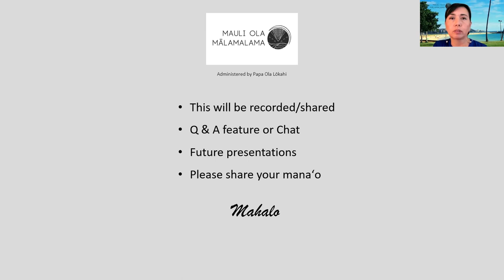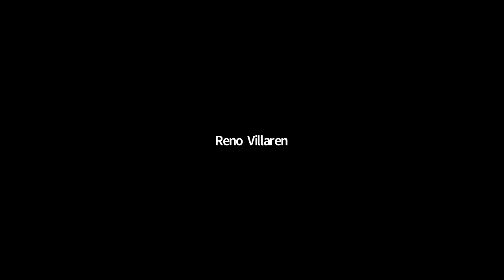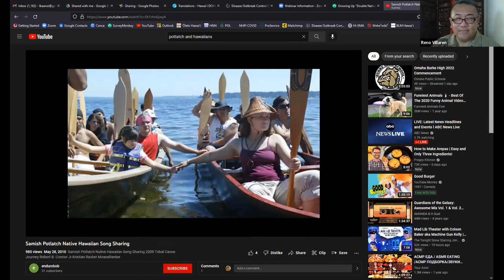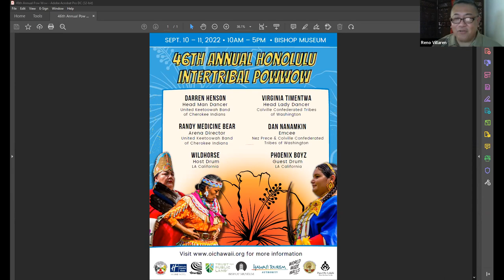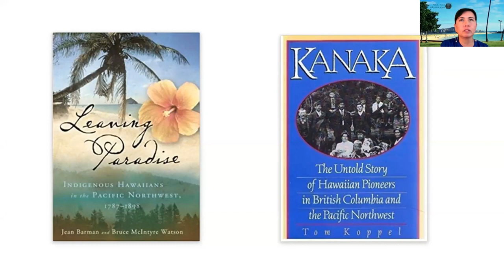Growing Up "Double Native" in Hawaiʻi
Ola Nā ʻŌiwi

Native Hawaiian Health Series

Reno Kapo Villaren

Friday, May 22, 2022 @ 12:30 PM - 1:30 PM HST